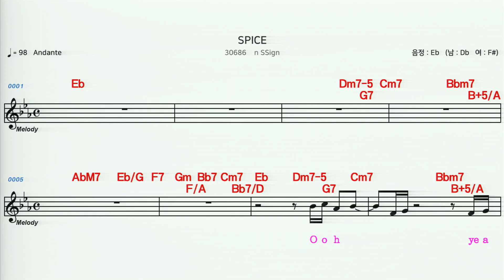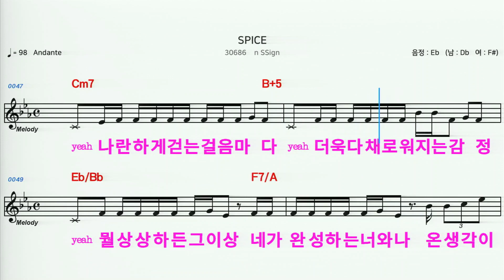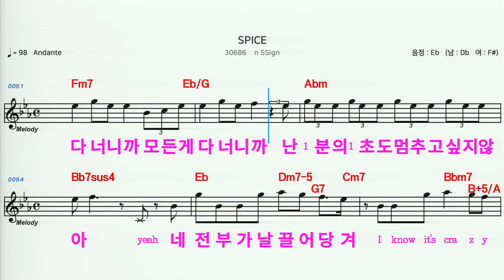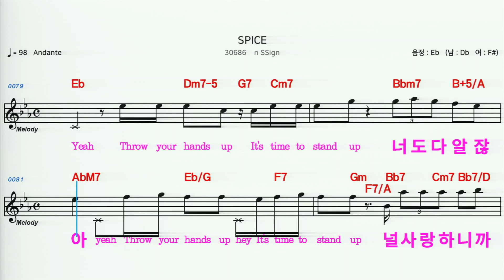(MR) 30686 SPICE - 엔싸인